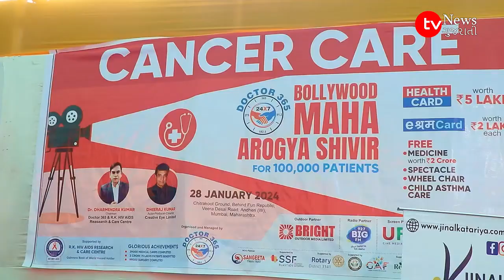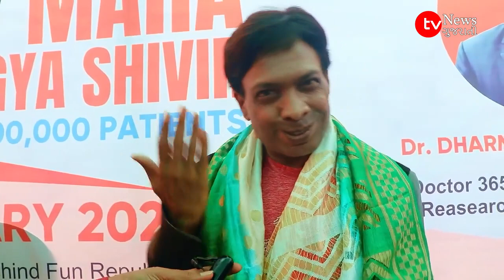STAR STUDDED 1ST EDITION OF GLOBAL ICONIC ENTERTAINMENT & BUSINESS AWARDS